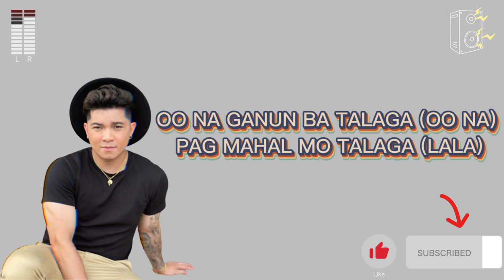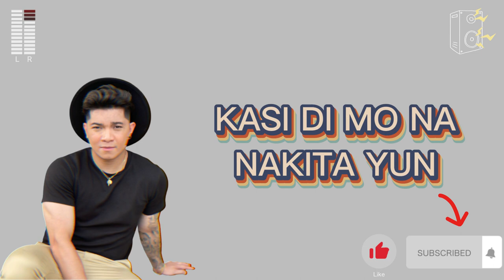SOBER - KING BADGER (LYRICS VIDEO)